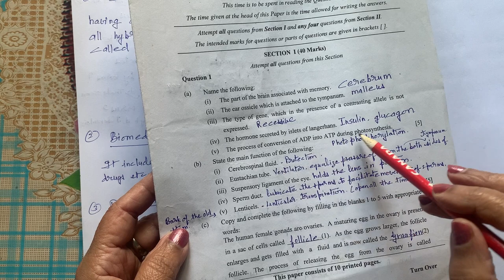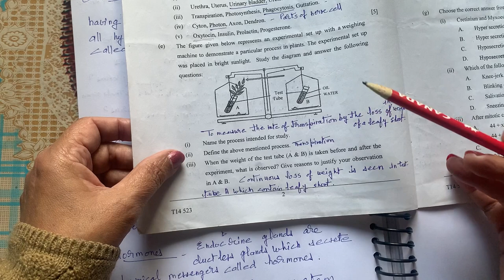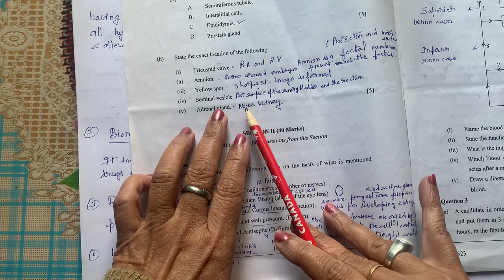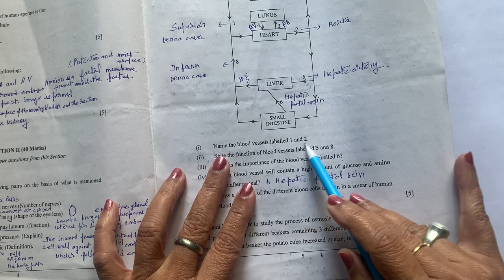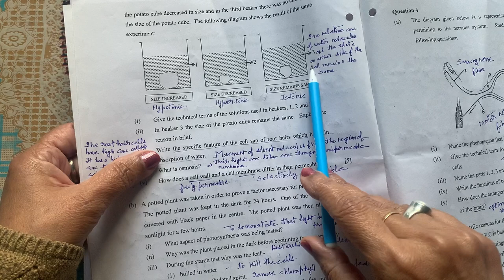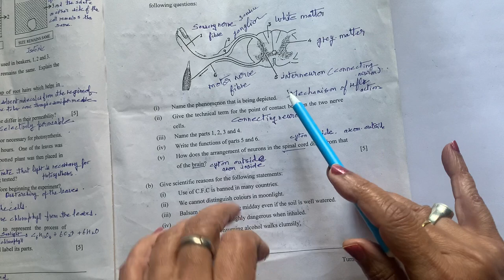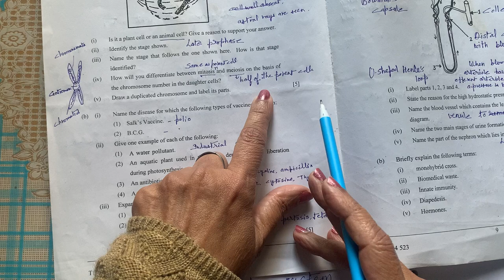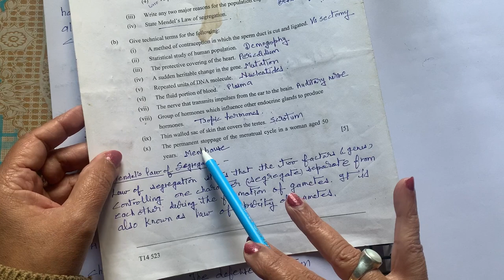Exercises: Previous Year Board Questions || Biology || ICSE || Class X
Watch this video for previous year board questions for Science class X.